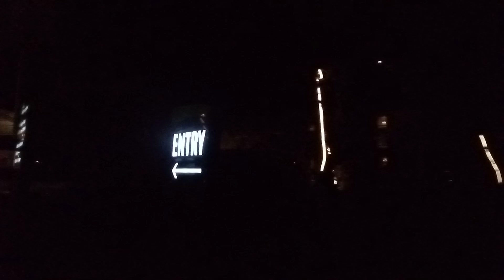Vlog • sky ranch & over night at tagaytay